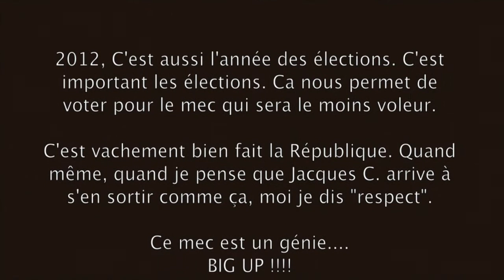BAGDAD RODEO 2 TRAILER#2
Publicité mensongère pour le prochain album de BAGDAD RODEO, sortie prévue au printemps 2012.